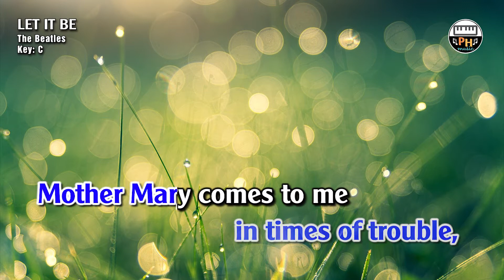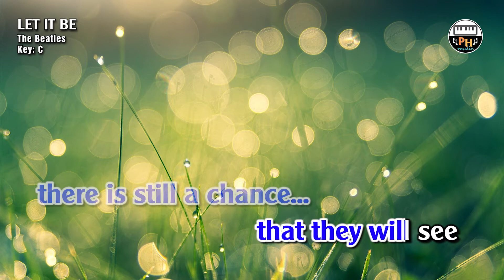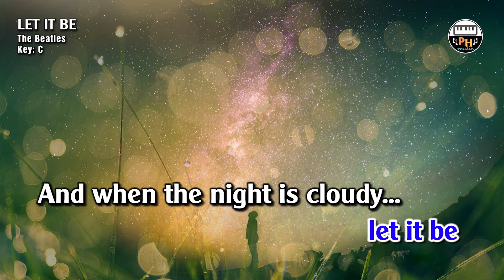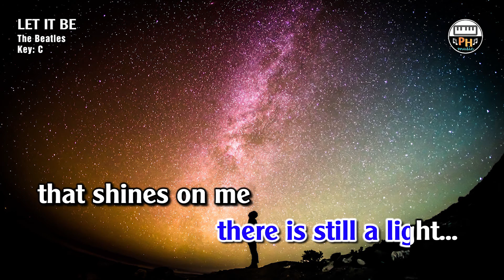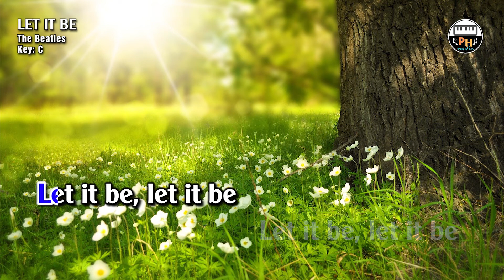Let It Be - The Beatles | Karaoke Version | Key: C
Karaoke Let It Be, The Beatles, Key: C

PH Music:
► Mixing: Phong Nguyen